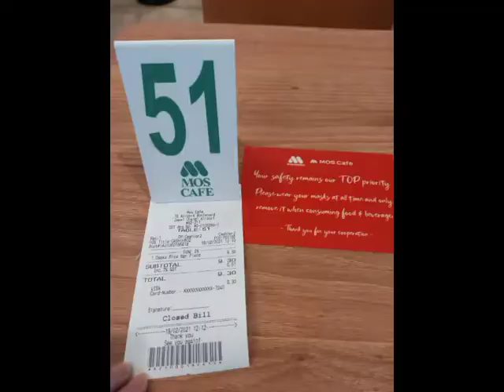Singapore MOS Burger Cafe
Osaka Rice Burger Set @ MOS Burger Cafe